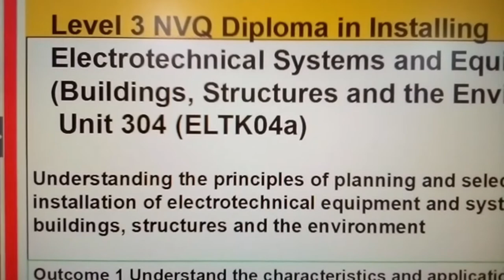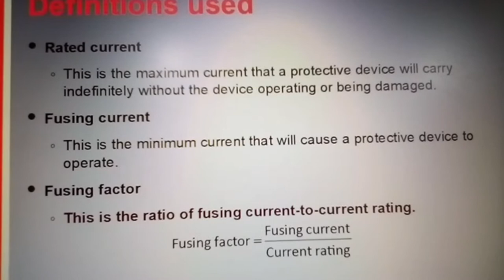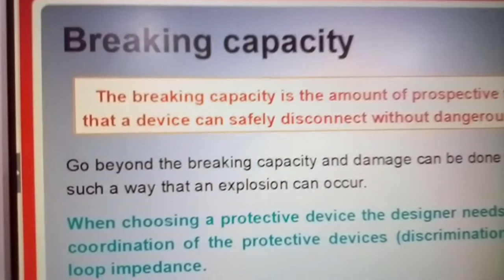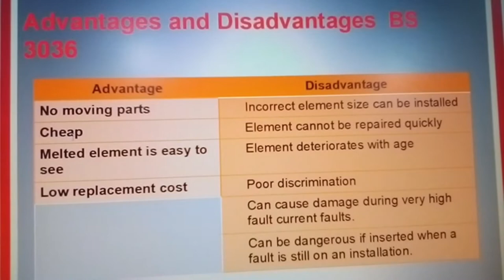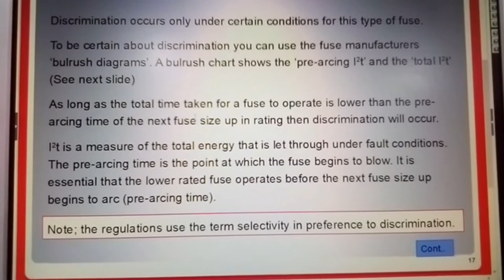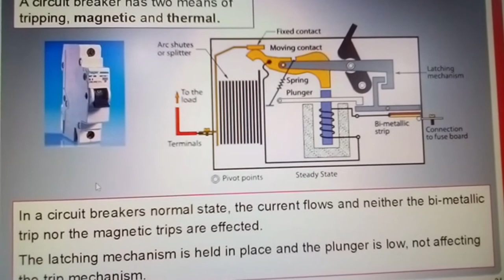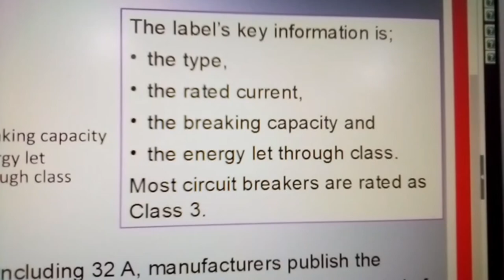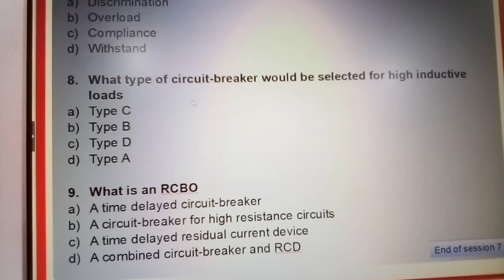Protective devices and discrimination, session 7 unit 304